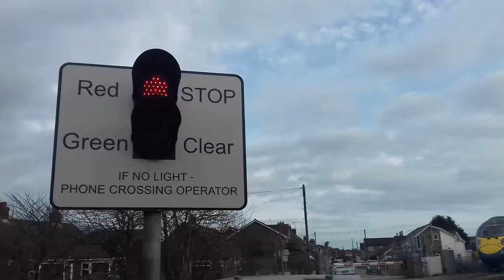Northwall (UWC) Level Crossing, Kent (20.2.17)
Train:395012
Service: 1C34 Ramsgate to St Pancras Int'l.